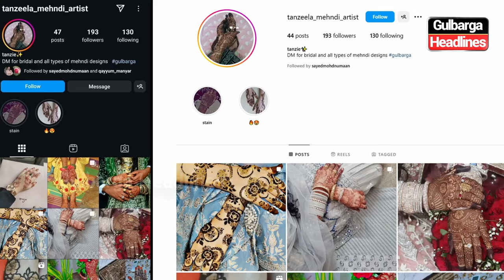Looking for Best mehendi artist in Gulbarga? Book Tanjila Mehendi Artist for your special event!